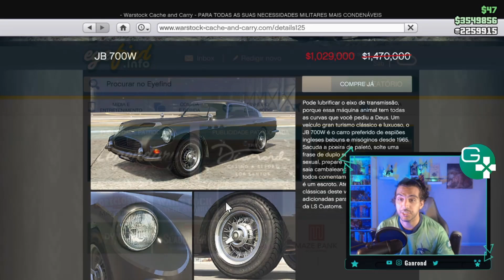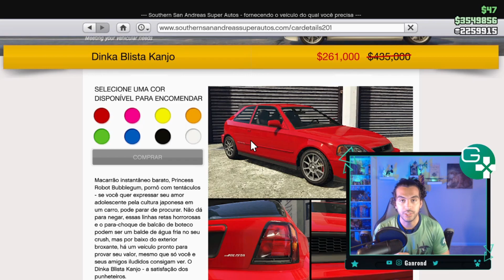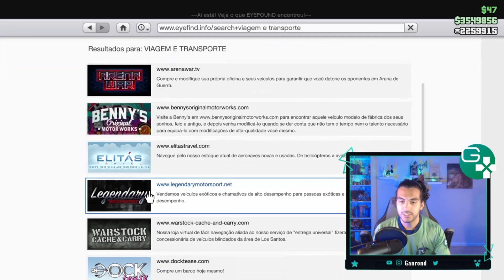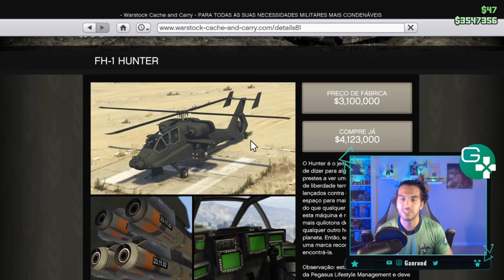Novidades da Semana - GTA V - Descontos, 3x, 2x GTA$ e RP, Carro do Casino e corridas - 08/10/2020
Tantas garagens para os mesmo carros clássicos da Legendary! Sentido não fazer?!

Carro no pódium do cassino
- Lampadati Tygon
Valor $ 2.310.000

Legendary Motors
- Ocelot Swinger $454.500
- Annis Savestra $495.000
- Karin 190z $450.000
- Lampadati Viseris $437.500
- Rapid GT Clássico $442.500
- Pegassi Torero $499.000
- Pegassi Infernus Clasic $457.500
- Declasse Mamba $497.500
- Benefactor Starling GT $487.500
- Z-type $475.000

Arena de Guerra
- nada

Warstock
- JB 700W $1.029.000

Southern SanAndreas
- Bista Kanjo $348.000 ou $261.000
- Dinka Sugoi $734.400 ou $550.800
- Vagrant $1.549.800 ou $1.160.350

Benny's
- Nada

Elitá's
- Nada

Docks
- Nada

Propriedades na promoção
- TODAS AS GARAGENS!
- Todos os apartamentos de luxo e supensos + garagens na Dinasty 8

2x Dinheiro e RP
- Todas as missões de contato!

3x Dinheiro e RP
- Corridas Metamorfose
- Associados e guarda-costas

Desafio Contra o Relógio
- Comum: Grat Monte Gordo
- RC Bandito: Canteiro de Obras I

Corrida Premium:
- Artérias da Cidade

Grátis para quem logar essa semana
- Camisa Fruit

Prime Gaming
- Grátis Vespucci Canals Nightclub
- GTA$200.000 por jogar

TimeStamps:

0:00 Introdução
0:53 Carro no pódium do cassino
1:28 Legendary Motors (Carros clássicos outra vez)
1:47 Warstock Cashe and Carry

1:58 Southern SanAndreas SuperAutos
2:50 Propriedades na promoção
3:51 Ammu-Nation
4:01 Camisa Gratuita Fruit

4:07 2x Dinheiro e RP

5:05 3x Dinheiro e Ro
5:50 Canal Roxo Prime
6:29 Corrida Premium
6:34 Desafios Contra o Relógio

Gostou? Fortalece com o like e compartilha.

Soundtrack:
Buddha - Kontekst

Novidades da Semana - GTA V - Descontos, 2x GTA$ e RP, Carro do Casino e corridas - 08/10/2020